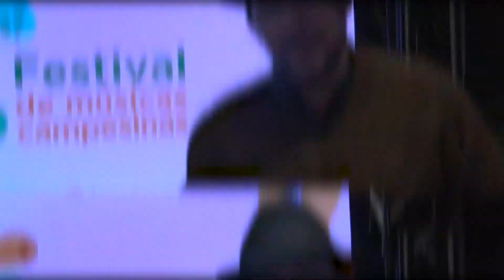El Informativo de la Paz con Legalidad diciembre 21 2020